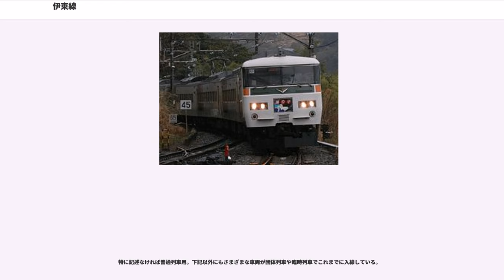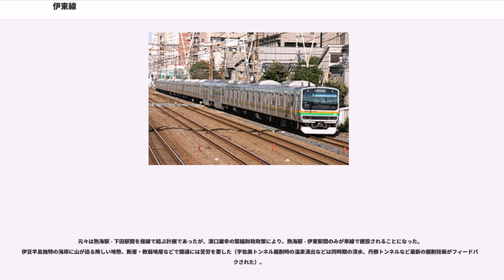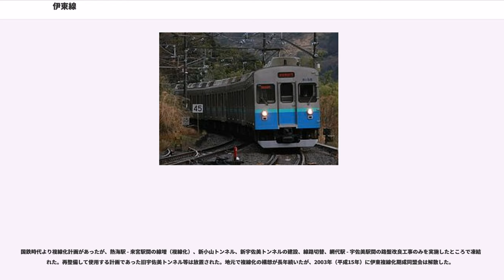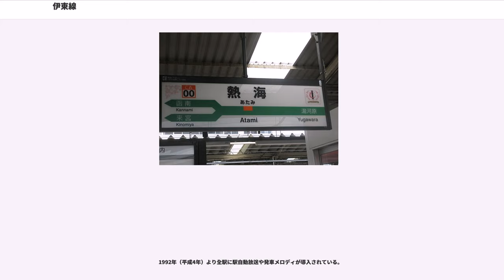伊東線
伊東線（いとうせん）は、静岡県熱海市の熱海駅と静岡県伊東市の伊東駅を結ぶ東日本旅客鉄道（JR東日本）の鉄道路線（幹線）である。

熱海から伊豆半島東岸を走り伊東に至る路線である。熱海駅では東海道本線と東海道新幹線に接続し、また伊東駅以南では当路線を延長する形で伊豆急行線が伊豆半島南部の下田まで延びており、直通運転が行われている。東京方面から東海道本線を経由して多くの特急列車が乗り入れ、観光路線としての役割を担う。

0キロポストは来宮駅に置かれているが、正式な起点は、線路名称上の起点である熱海駅となっている。そのため、熱海駅 - 来宮駅間は併走する東海道本線との重複区間である。ただし東海道本線上に来宮駅のホームはない。

日本国有鉄道（国鉄）の路線として初めて列車集中制御装置 (CTC) を導入した線区である。

伊豆多賀駅 - 網代駅間のカーブはほとんど半径300mから400mである。また宇佐美駅 - 伊東駅間は山地が迫る海岸沿いを走る。全線の約3割がトンネル区間だが、沿線は伊豆半島特有の軟弱地層のため、大雨が降ると土砂崩れの危険性が高く、しばしば運転見合わせになることがある。

当線の来宮駅 - 伊東駅間は単線ながら全駅で行き違い可能となっているが、ほとんどY字分岐のため進入時に減速を余儀なくされる。先に普通列車が停車していても、通過する特急列車が運転停車することが多い。

旅客営業規則の定める大都市近郊区間の「東京近郊区間」、およびIC乗車カード「Suica」の首都圏エリアに含まれている。

静岡県内を通るJR線で、唯一県内で完結する路線でもある。また静岡県内でJR東日本が管轄しているのは、東海道本線の丹那トンネル以東と当路線のみである。

旅客案内で使用される本系統のラインカラーは媒体によって2通り存在している。

東京近郊路線図（現在の路線ネットワーク）では、東海道本線の延長的な扱いとしてオレンジ（）を使用しており、2018年11月に導入された駅番号も東海道本線の延長として設定されているため、同じカラーを使用している。一方、各駅に掲示される運賃表や、スマートフォン向けサイト「JR東日本アプリ」においては、緑（）を使用している。駅構内の旅客案内では、両方の表現が混在している。

全区間がJR東日本横浜支社の管轄となっている。

伊東駅で伊豆急行線と、熱海駅で東海道線（東京方面）とそれぞれ直通運転を行っている。

東海道線東京方面と伊豆急行線を結ぶ特急「踊り子」・「スーパービュー踊り子」・「リゾート踊り子」・「マリンエクスプレス踊り子」が運行されている。このほか観光列車として2016年7月16日から小田原駅 - 伊豆急下田駅間で臨時快速「伊豆クレイル」が土休日中心に1往復、2017年7月21日からは東海道本線横浜駅 - 伊豆急下田駅間で「THE ROYAL EXPRESS」が運転されている。

普通列車は、早朝と夜間は熱海駅 - 伊東駅間の折り返し運行となるが、それ以外の時間帯は伊豆急行線へ直通運転を行う。東北本線（宇都宮線）・高崎線に直通する上野東京ラインや品川行きの普通列車が1日5往復直通しており、この列車にはグリーン車が連結されている。東海道線直通普通列車は日中にも設定されていたが、2012年3月17日のダイヤ改正以後は夕方以降の直通が中心となっている。2014年3月14日までは熱海発伊東行きのグリーン車連結普通列車は6本あり、うち1本は伊東駅で折り返して特急「踊り子」になっていたため、185系で運用されていた。なお、2013年3月15日までは185系運用も東京発であったが、運用の見直しで熱海発（湯河原駅から回送）になった。東海道線東京方面から直通する普通列車は伊豆急行線には定期列車・臨時列車ともに直通していない。

日中の運行間隔は不規則で、1時間に1 - 2本の運行である。

熱海駅では、1番線を伊東線列車（折り返し）専用として使用している。東海道線直通列車は、下り列車は1・2・3番線、上り列車は3・4番線を使用する。

当路線ではJR東日本の車両だけでなく、伊豆急行の車両が当路線に乗り入れている。当路線では東海道線と直通運転を行う特急列車・普通列車のみがJR東日本の車両で運用され、それ以外の列車は伊東線内完結の普通列車を含む全ての列車が伊豆急行の車両での運用となる。

すべて電車で運転されている。

特に記述なければ普通列車用。下記以外にもさまざまな車両が団体列車や臨時列車...